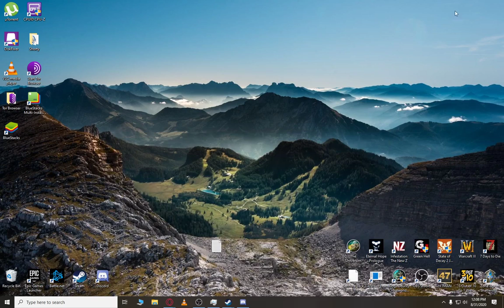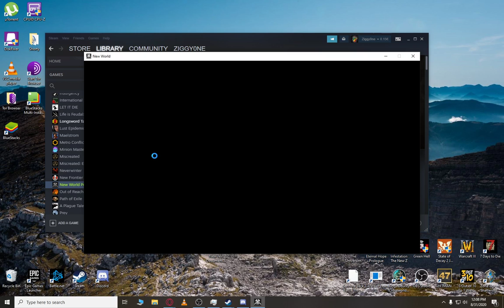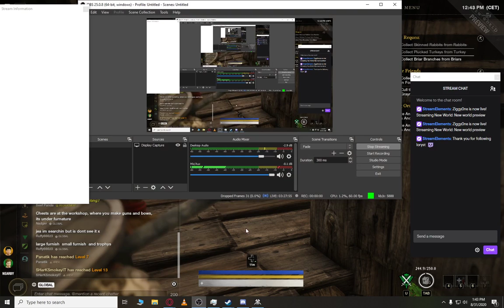New world preview part 2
Found a guild willing to take me and messed with different weapons .